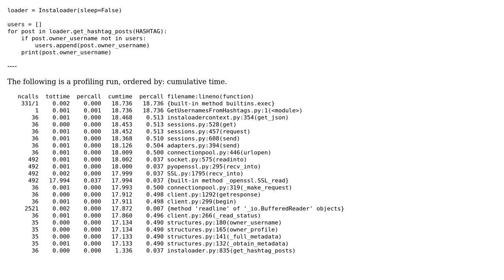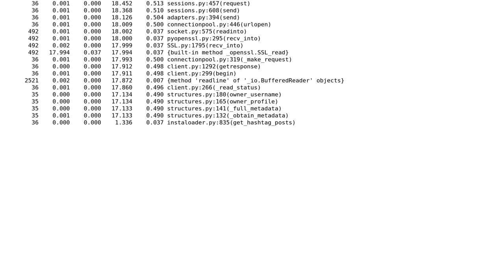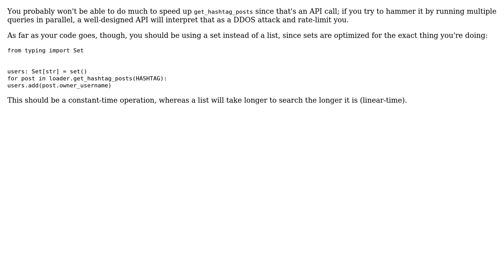Code Review: Instagram Scraper running to slow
With thanks & praise to God, and with thanks to the many people who have made this project possible! | Content (except music & images) licensed under CC BY-SA | Music | Images & others | With thanks to user Vogel612 user Samwise user Peilonrayz user kk_Chiron and the Stack Exchange Network Trademarks are property of their respective owners. You are responsible for your own actions.